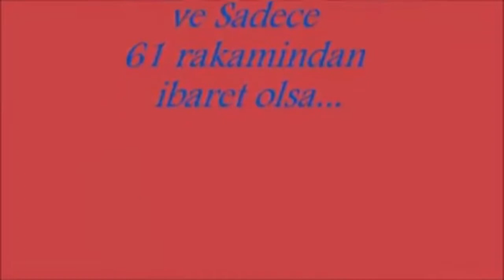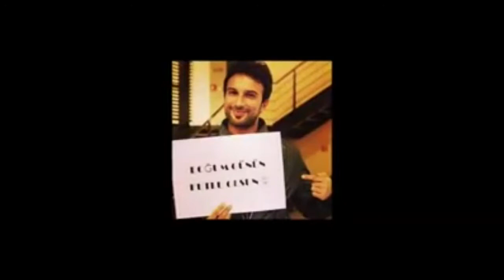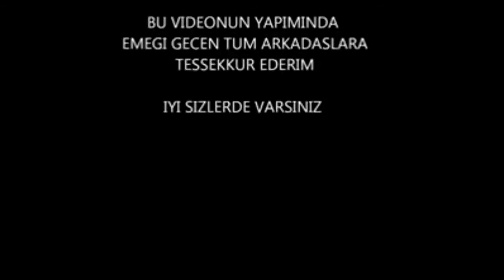İyiki dogdun hüseyin 😂#2015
Sürpriz Dogum günü Görüntüsü